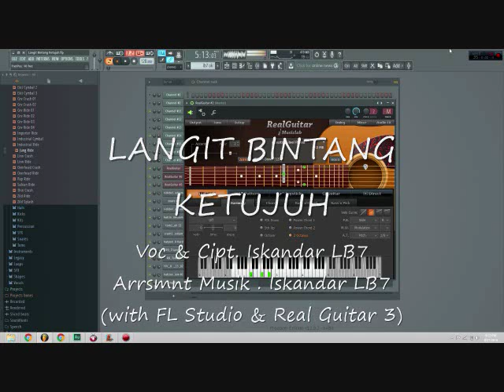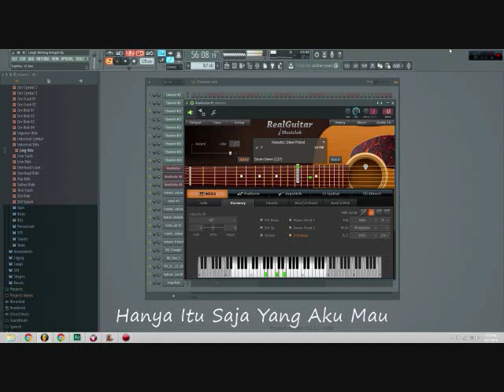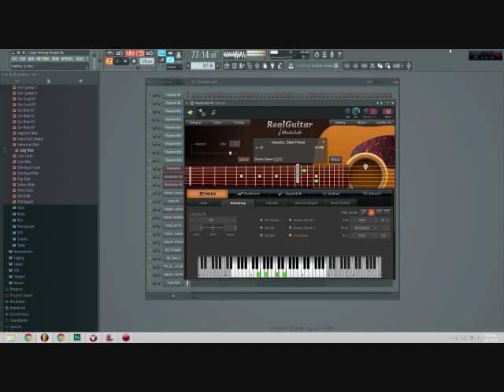Langit Bintang Ketujuh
Voc & Cipt. Iskandar LB7
Arransemen Musik. Iskandar LB7
(Dengan Software One Man Band, FL Studio 12 dan Real Guitar)